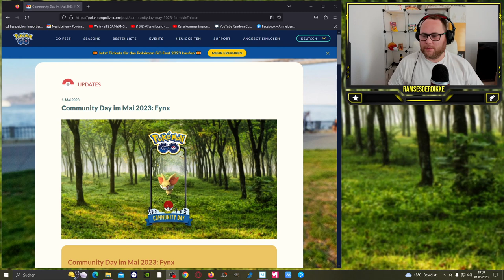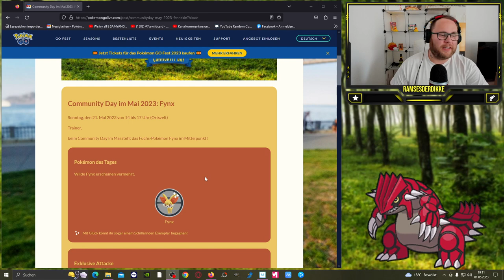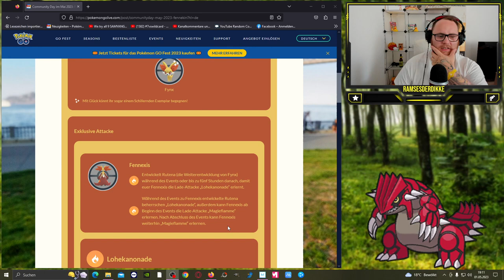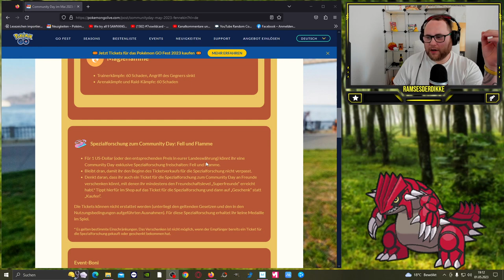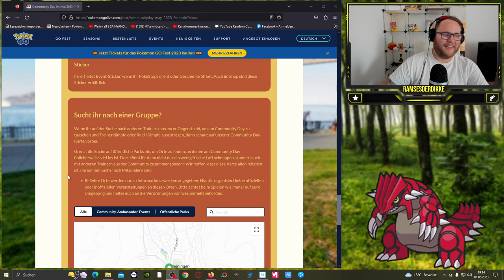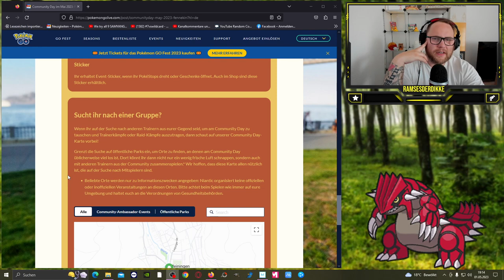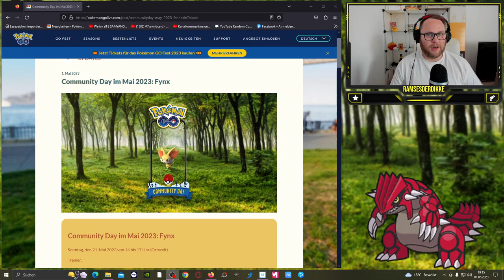✨ Shiny ✨ Fynx Community Day im MAI !!! | Pokémon GO Deutsch # 2457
GUMMA !!!

Mein Trainer Code : 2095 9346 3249